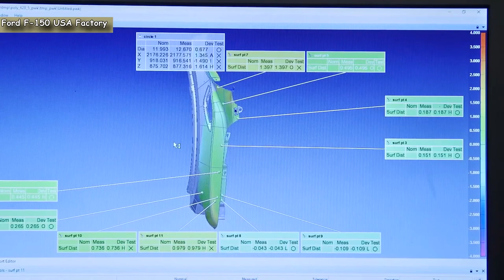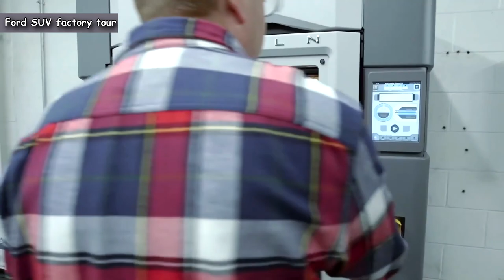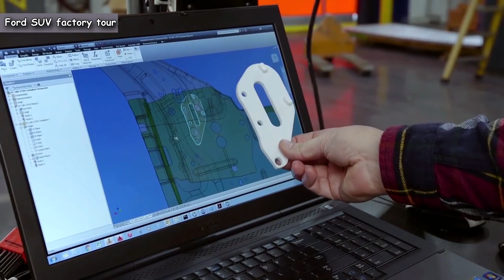Ford TRUCKS Factory🚗2024: Production of F-150, Raptor, Ranger, Expedition {Manufacturing process}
Light-duty trucks assembly line {USA plants}: Production From start to finish. American most famous cars – Documentary from manufacturing process F-150 Lightning, F-150 Raptor, Ford Ranger and Ford Expedition

00:00 How Ford Trucks are made?
00:39 Ford F-150 Car Factory
02:48 Ford Ranger Manufacturing
06:08 Ford Expedition Assembly line
08:04 SUV Ford Expedition Production line

🚙Where are Ford Super Duty trucks made?
Ford F-250 to F-550 Super Duty trucks are assembled at the Kentucky Truck Plant in Louisville, Kentucky, while medium-duty F-650 and F-750s are assembled at Ohio Assembly in Avon Lake, Ohio.

🚙Is Ford still producing Super Duty trucks?
For starters, the company is completely stopping production at the Ford Ohio Assembly Plant, which is responsible for the 2024 Ford Super Duty lineup, plus the Ford E-Series cutaway and chassis cab models.

🚙Which Ford truck tows the most?
Which Ford truck has the highest payload and towing capacity? The 2019 Ford F-350 Super Duty offers a class-best max payload of 7,640 pounds, while both the 2019 Ford F-350 and F-450 Super Duty trucks deliver a best-in-class conventional max towing capacity of up to 21,000 pounds.